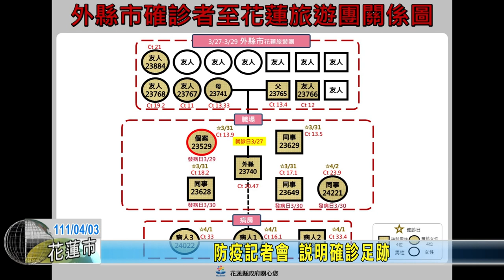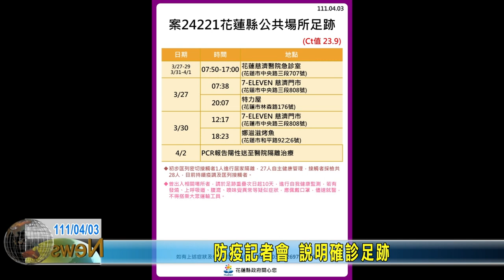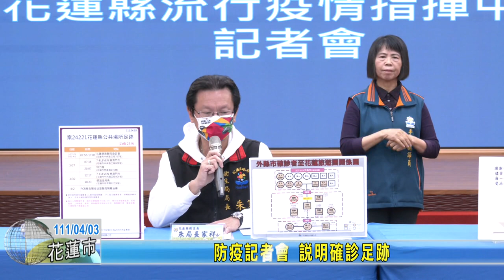20220403 01 防疫記者會 說明確診足跡